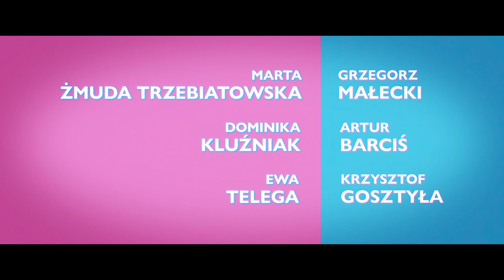Bejbis | Premiera Cineman 7.02.2023